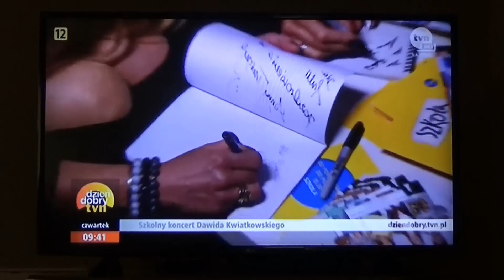TVN o wygranej ZST w Lipnie - zobacz relacje.